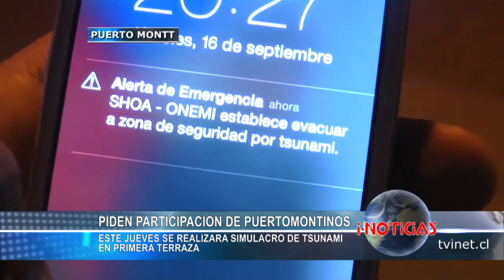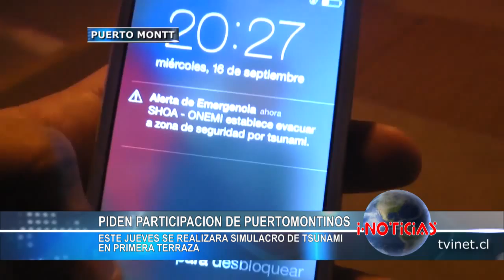Este jueves: Todo listo para simulacro de tsunami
Mejorar los tiempos de respuesta en caso de emergencia se espera lograr este jueves con el primer simulacro de maremoto y terremoto, que se realizará en Puerto Montt. El ejercicio se desarrollará también en forma paralela en las comunas de Cochamó, Maullín y Calbuco.